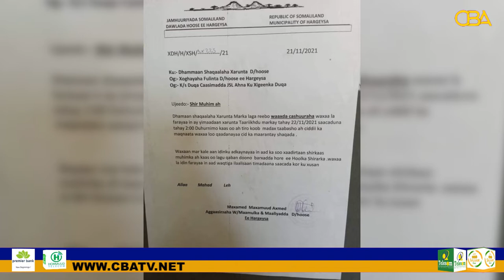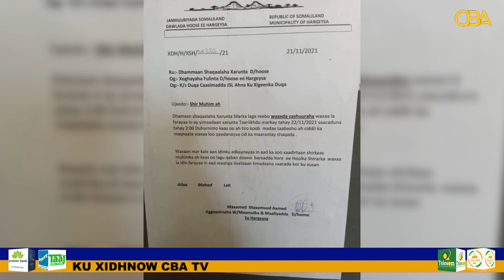Gabadh ka cabatay Dowlada Hoose ee Hargeysa iyo falcelintii maamulka!